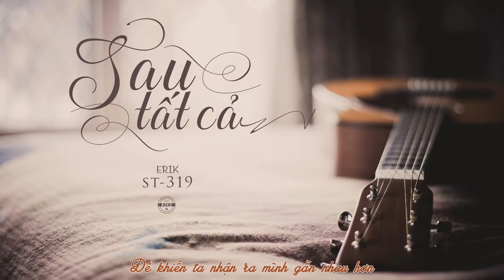Sau Tất Cả (MV Lyrics) - Erik St319